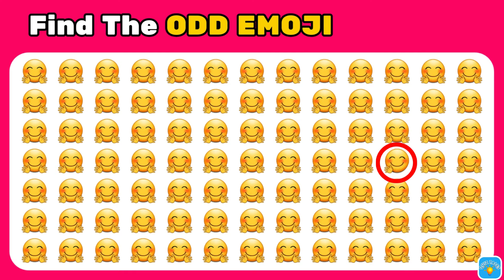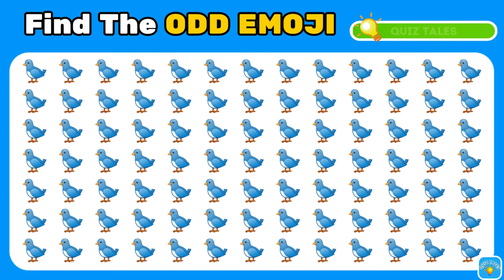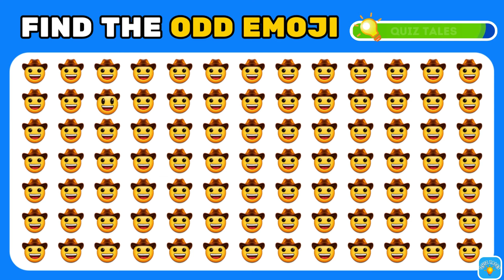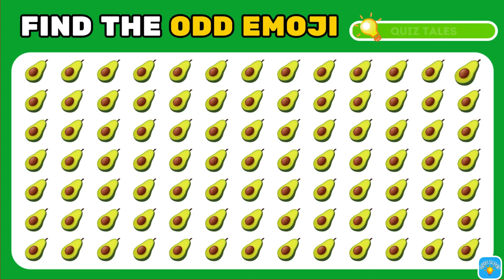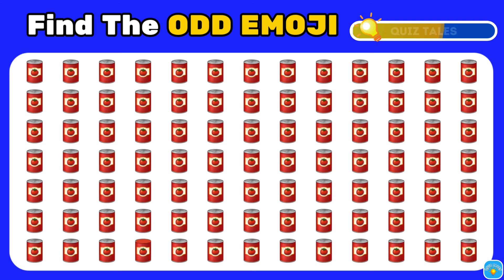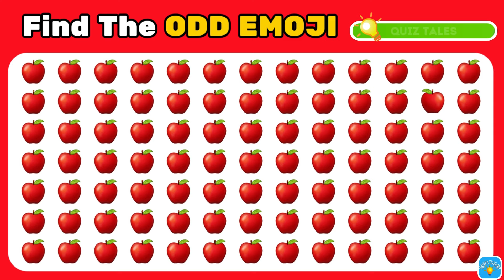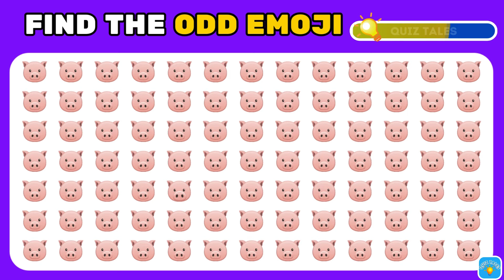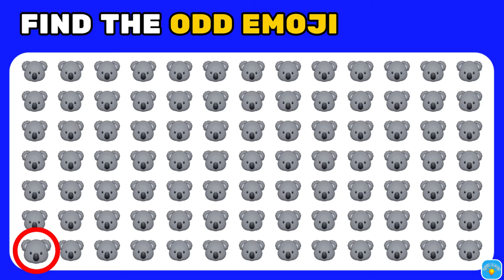Easy, Medium, Hard Levels】Can you Find the Odd Letter in 20 seconds?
【Emoji Puzzle : Find the Odd Emoji One out】Can you Spot the Odd letter in 20 seconds?